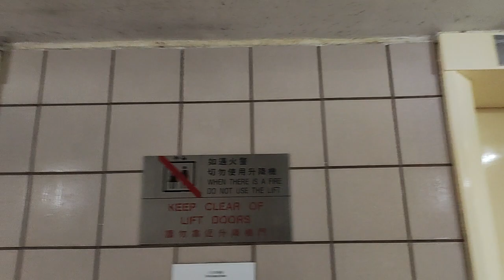Hong kong tseung kwan O kwong mong court kwong cheong house corridor is covered by the moist